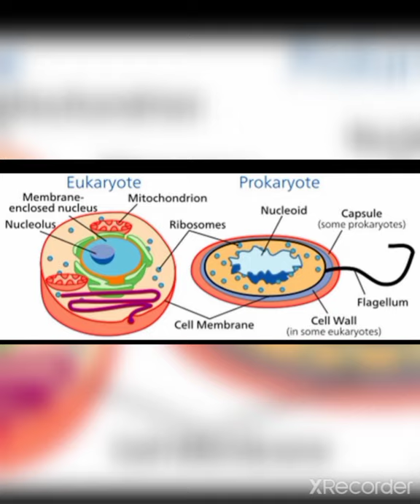Type of cell Eukaryotic and prokaryotic cell by vishvanath pandey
Eukaryotic and prokaryotic cell